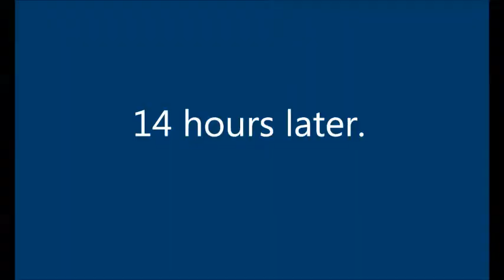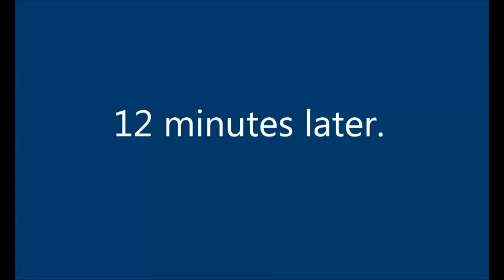Lyn Plays Transformers Universe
Lyn plays Transformers Universe for zwolanerd.com